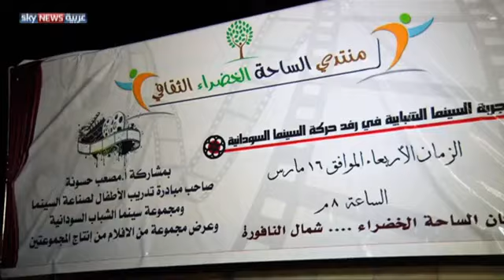السينما السودانية.. من تاريخ حافل إلى دور عرض مهجورة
يعاني قطاع السينما في السودان تدهورا وإهمالا وتراجعا كبيرا في أعداد دور العرض. ويعمل عدد من الشباب والناشطين في إحياء هذا القطاع الثقافي من خلال تنظيم المهرجانات وورش العمل في محاولة لتطوير السينما السودانية.